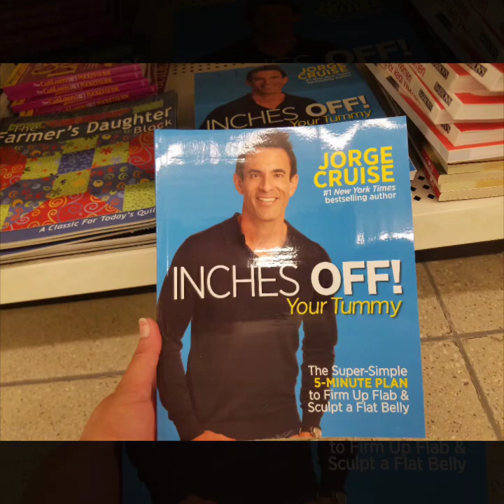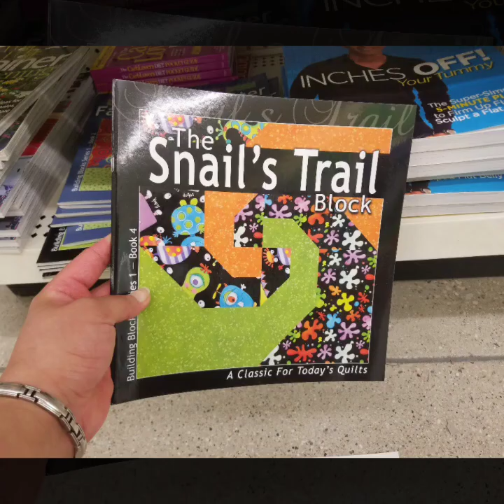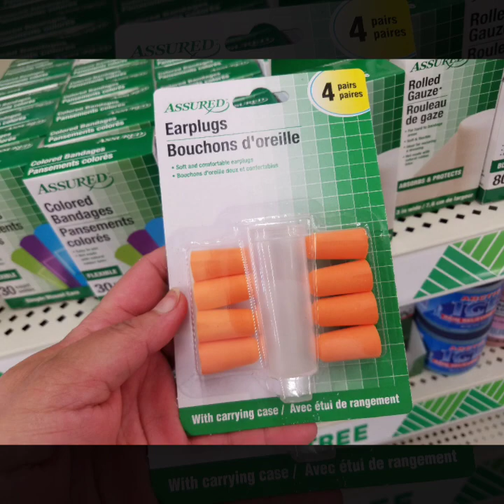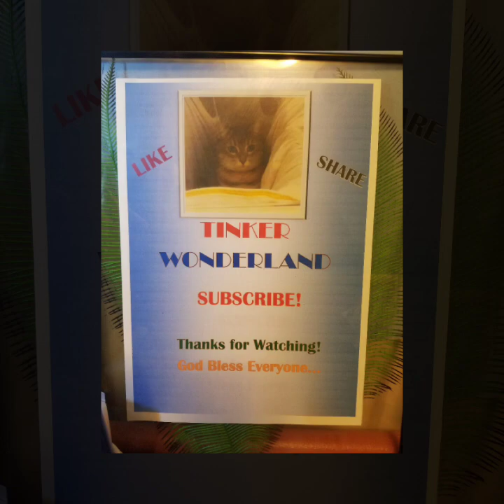DOLLAR TREE WALKTHROUGH - FOUND NEW ITEMS 6/9/19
Come with me to my local dollar tree guys! O found some new good items to add on your wish list. I hope you enjoy watching this video. Also, don't forget to CLICK THAT BELL BUTTON to get notification everytime I upload videos.

Editor & Equipment I used: Samsung Galaxy Tab A, Samsung Galaxy S7, Dell Inspiron 15 3000 Series, Kodak Pixpro FZ53 DigiCam, Androvidpro App, GoPro Quik Story Free App for Androids from GooglePlay & Videoshow free app for Androids.